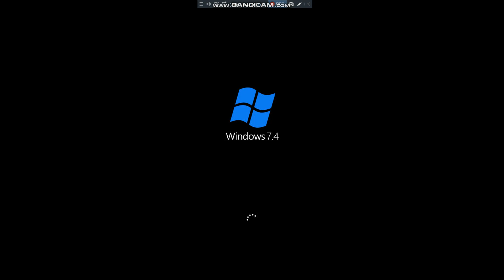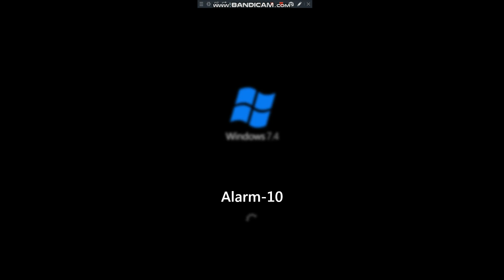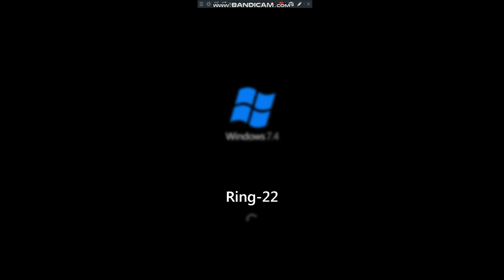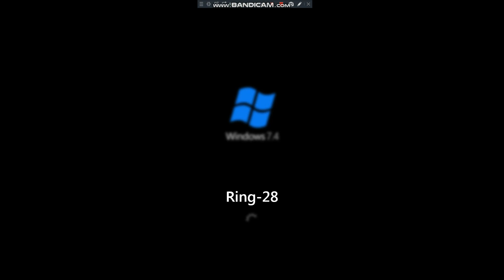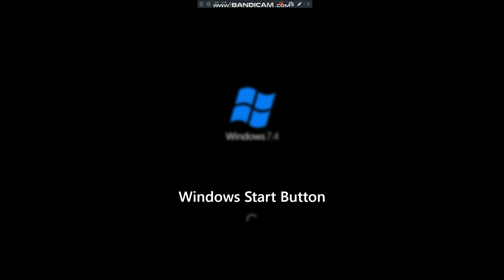Windows 7.4 Sounds